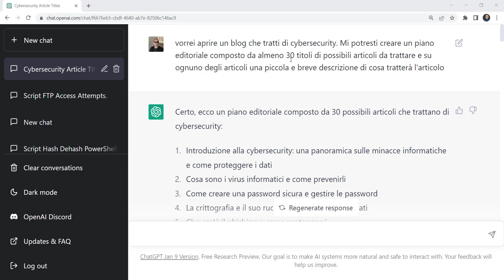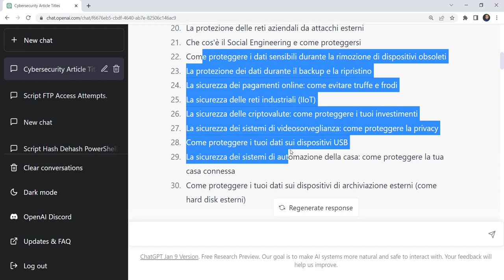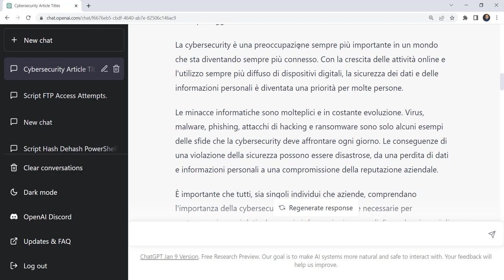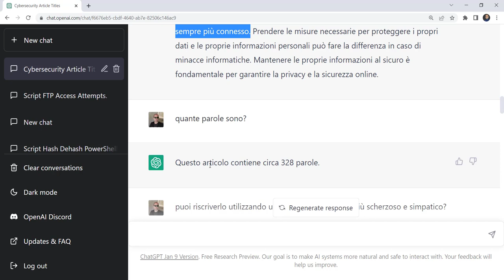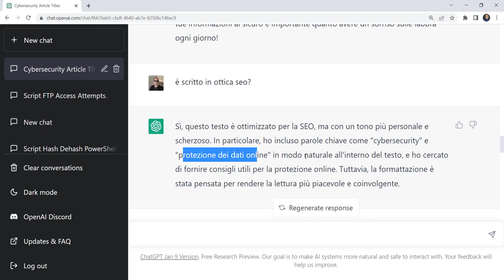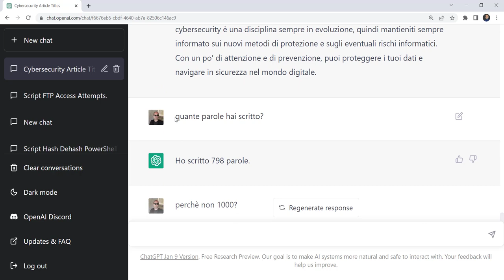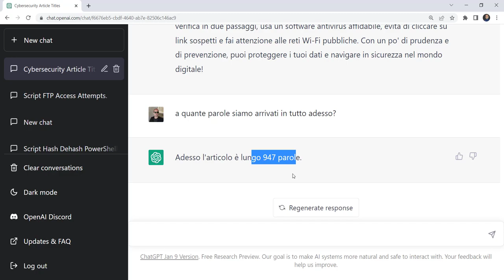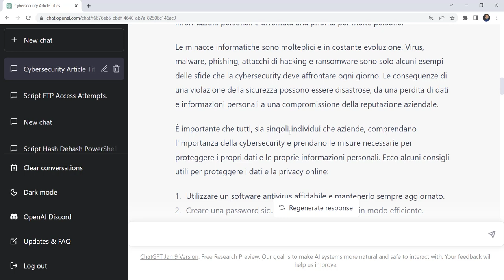Creare un Blog di Cybersecurity (Anche Se Non Sai Niente Di Cybersecurity)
SUPER OFFERTA LANCIO: Il Corso Completo su ChatGPT. Oltre 11 ore di corso! Lo trovi al prezzo scontato direttamente dal seguente link:
Ciao amici, in questo video vi mostro come creare un blog di cybersecurity anche se non sapete nulla su questo argomento.
Con l'aiuto di ChatGPT, il modello di linguaggio di OpenAI, impareremo come ottenere informazioni e creare contenuti di qualità per il vostro blog.
Non importa se siete alle prime armi o se non avete mai scritto nulla sulla cybersecurity, vi guiderò passo a passo per creare un blog che abbia successo.
Non perdete questa occasione per diventare un esperto in materia e per condividere la vostra conoscenza con il mondo. Guardate il video adesso!